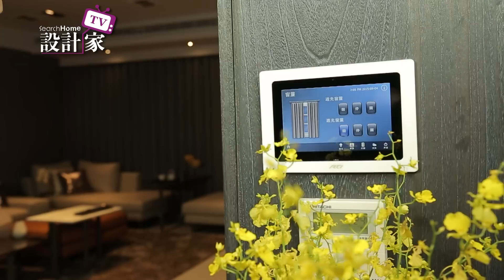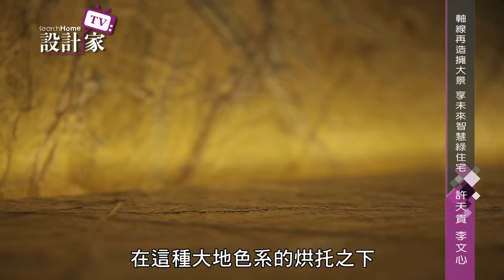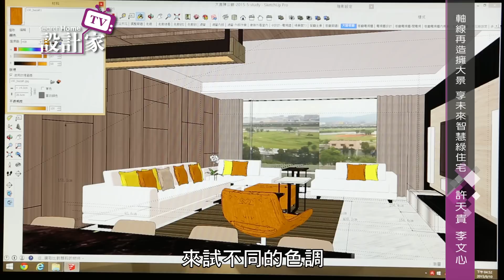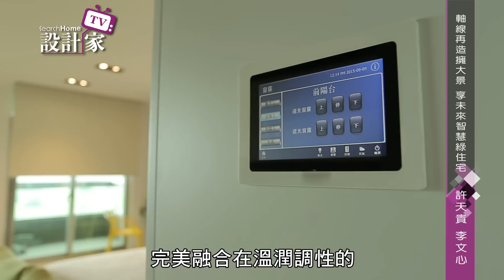【設計家】第170集Part 1:軸線再造擁大景 享未來智慧綠住宅 傳十空間設計 許天貴‧李文心